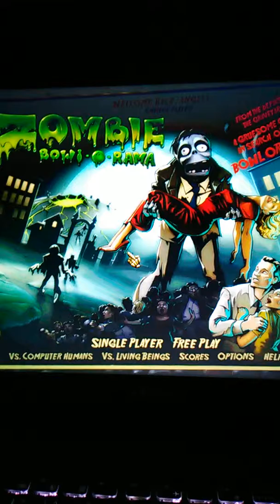Zombie Bowl-O-Rama ep 2